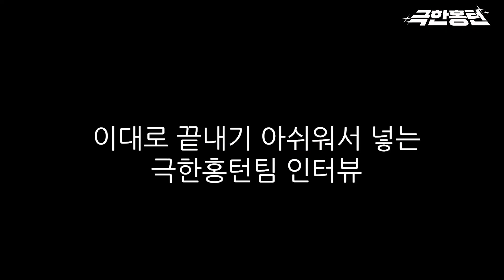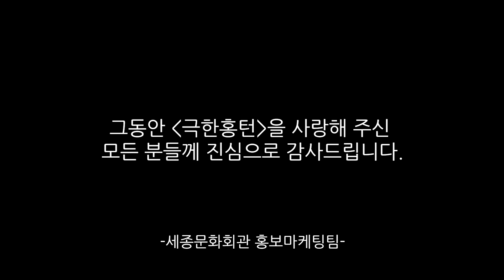서울시예술단 도장깨기_진짜최종.mp4ㅣ안녕, 홍터니 눈물의 인터뷰😥❓ㅣ[극한홍턴] EP09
여태까지와는 차원이 다른 역대급 스케일+난이도
끝판왕 미션: ✨서울시합창단 찐 연습에 녹아들기✨

적당히 묻어가기(X) 함께 만드는 하모니(O)
최종 결과는. ?

🎵 영화 [마당을 나온 암탉] 중 '바람의 멜로디'
(2020 서울시합창단 '신나는 콘서트' ver.)

👊 극한홍턴 마지막 화. 합창인지 환장인지
※ 거리두기 2단계 격상 이전, 발열 체크 및 손 소독 후 최대한 안전하게 촬영했습니다.

*영상 속 오기 정정: 5화에 출연해주신 단체는 서울시국악관현악단이 아닌 '서울시청소년국악단'입니다 🙏